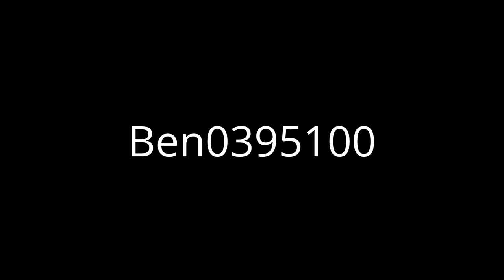Rassemblement de voiture a matzenheim avec une gopro hero 3 Par ben0395100